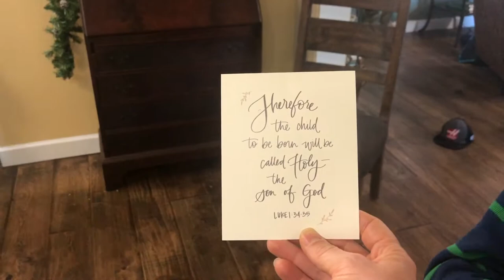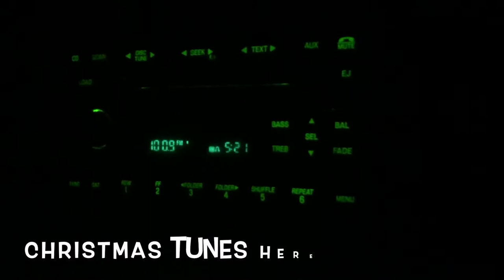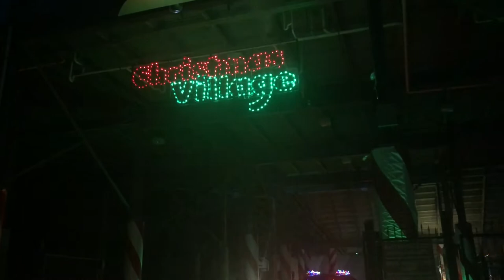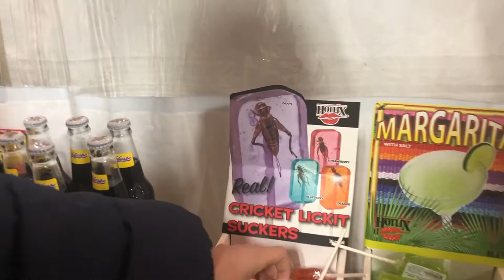Vlogmas Day 8: Visiting Bristol Motor Speedway's SPEEDWAY IN LIGHTS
It's day 8 of Vlogmas, and today's Advent activity is taking us out of the house on a quick trip to Bristol Motor Speedway's Speedway In Lights. This is a yearly holiday tradition for us complete with holiday music, colorful lights, hot chocolate, roasted marshmallows, and most importantly, time to enjoy being together. Hope you enjoy this video!

Meagan

🔊 AUDIO USED IN THIS EPISODE: 🔊